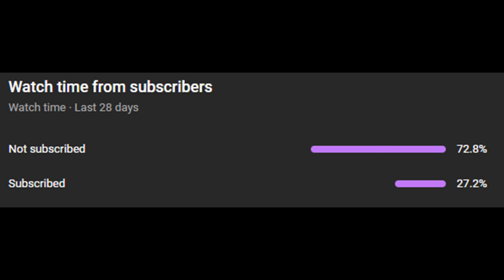WE BLEW OUT THIS TEAM IN OUR FIRST PLAYOFF GAME... [LFG S36 Group Stage W1]